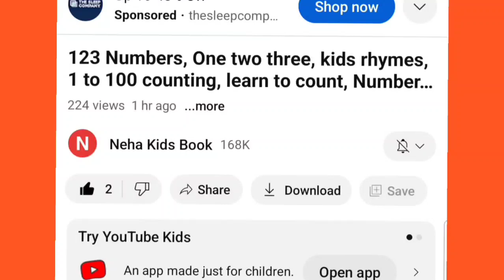Learn to Counting 1 to 100 | 123 numbers | one two three, 1 से 100 तक गिनती, 1 to 100 Counting,17